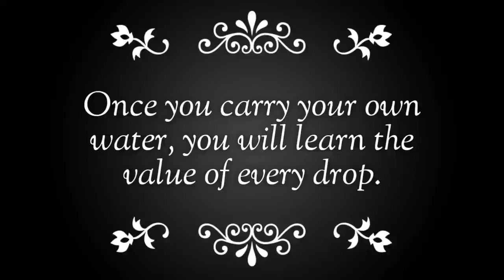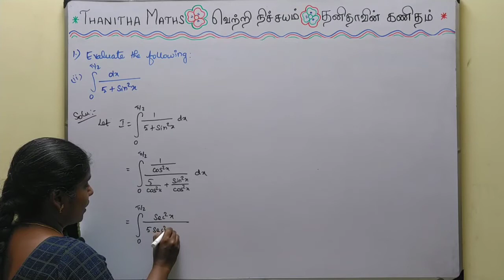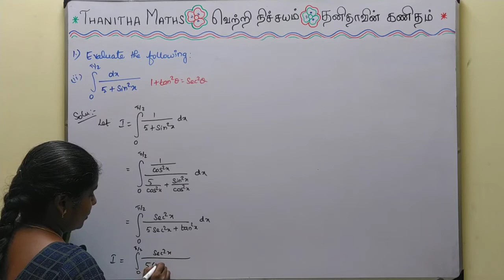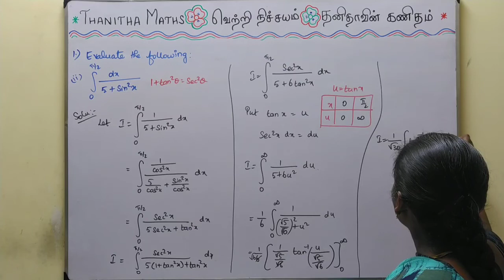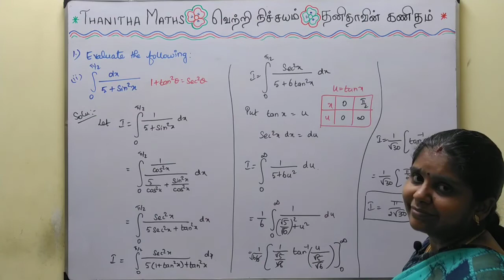12th Maths, Exercise : 9.5 - 1st(ii) sum in Tamil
12th Maths, Chapter - 9(Applications of Integration)Exercise : 9.5 - 1st(ii) sum solved and explained in Tamil